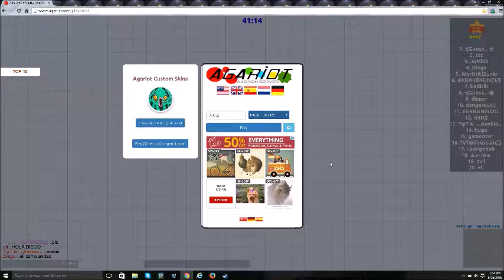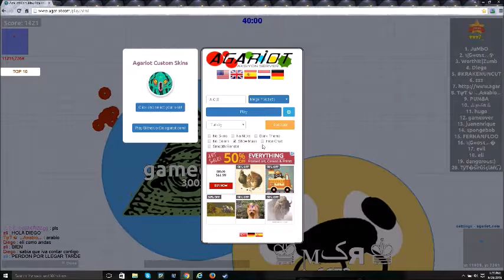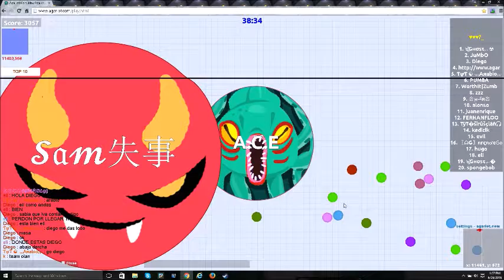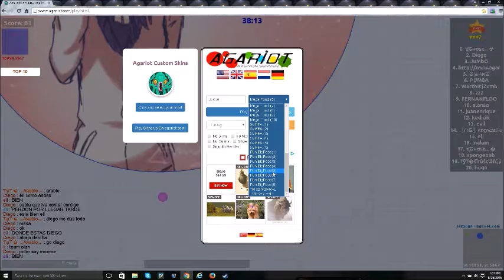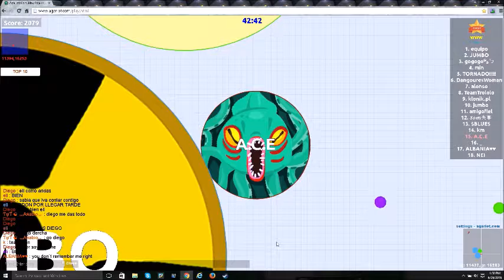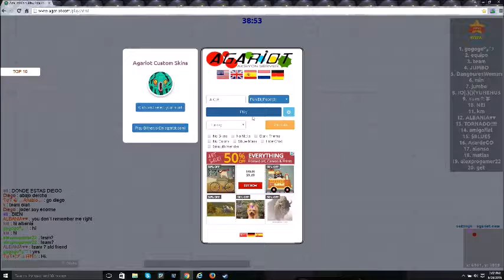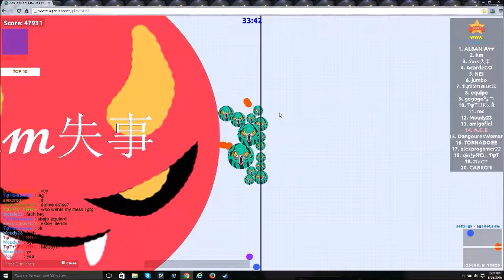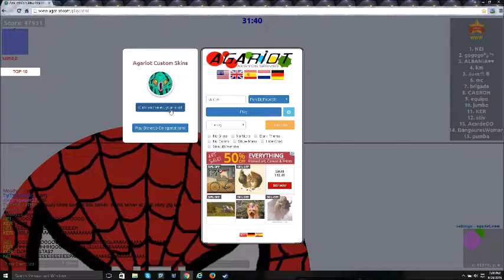agariot.io with sam